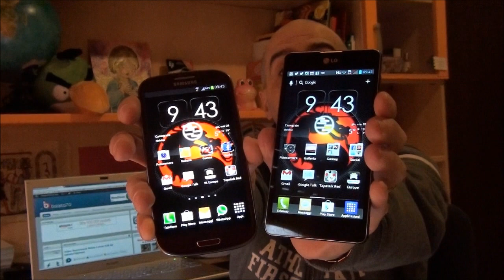Mettiamoci la Faccia Puntata 42 Video by batista70phone